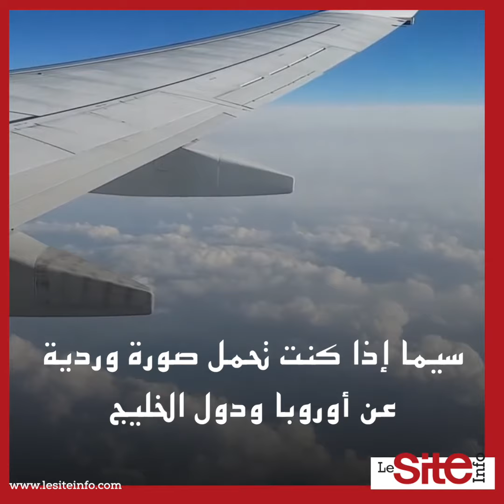تفكر في الهجرة؟ دول عليك تجنبها